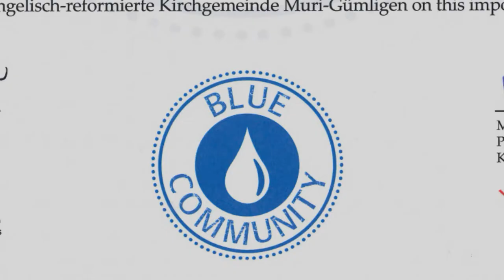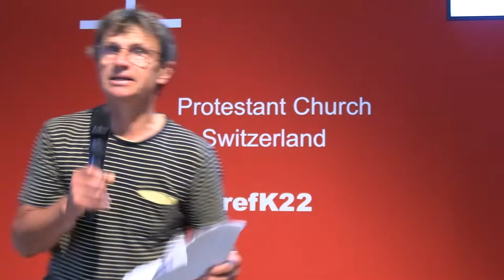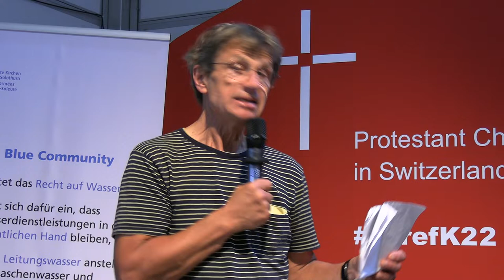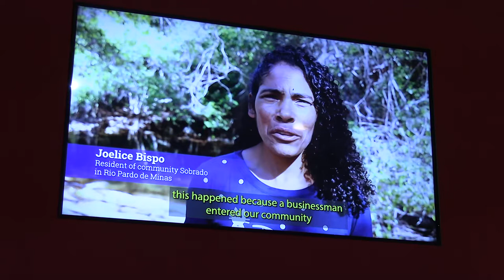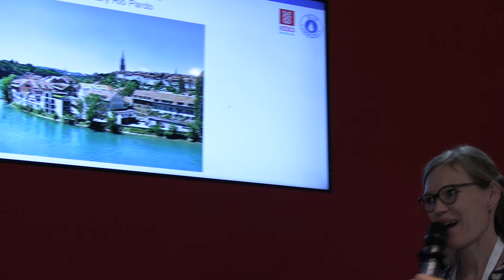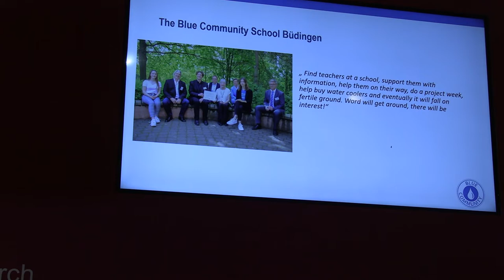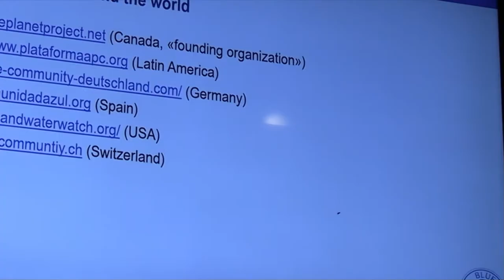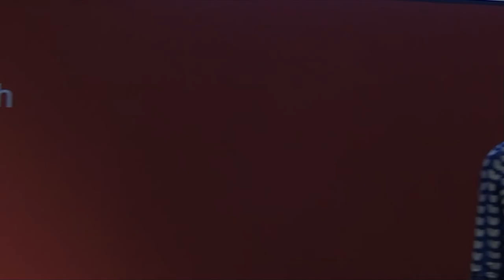2022 09 07 Karlsruhe Blue Community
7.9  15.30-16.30  Blue Community – an Initiative for Water as Human Right and Public Good. Chances and limits in the international context based on lessons learnt by Swiss Blue Communities
Lisa Krebs, Coordinator of the Swiss Blue Communities, Reformed Churches Bern-Jura-Solothurn (CH)
Karl Heuberger, Thematic Advisor Right to Access to Water, HEKS/Swiss Church Aid  (CH)